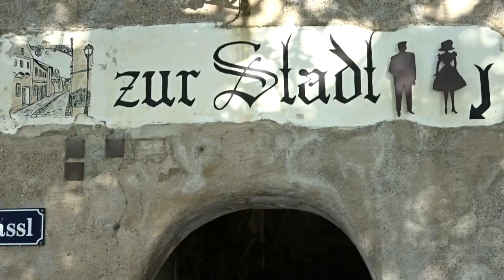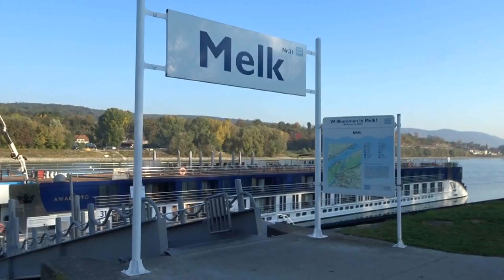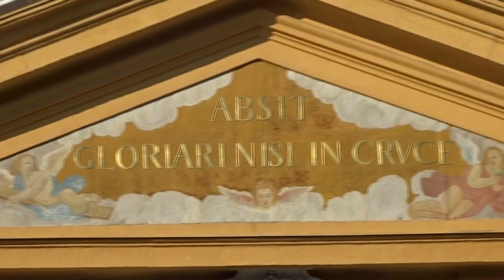DONAU CRUISE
Eine Donau Kreuzfahrt in Wachau und Nibelungengau.